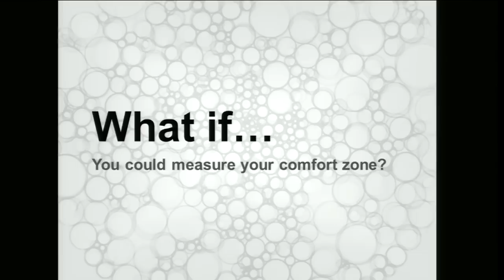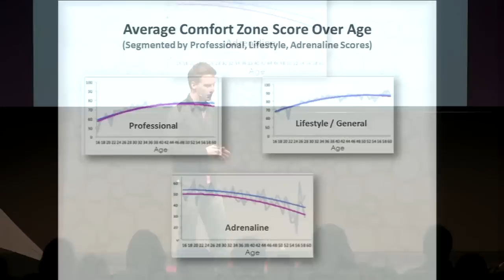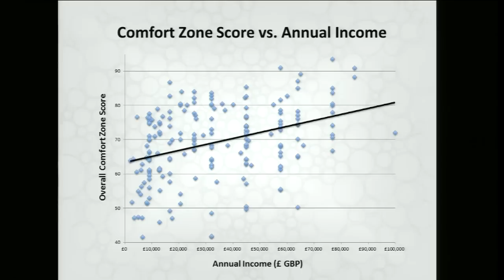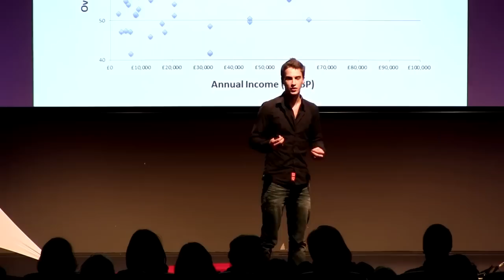Measuring Comfort Zones - Marcus Taylor at TEDxMelbourne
Imagine if you could measure the likelihood of your financial and personal success by measuring your comfort zone?

The winner of TEDxMelbourne's Awesome Foundation competition, Marcus Taylor is a young entrepreneur from Oxford (UK) with a passion for doing things outside of his comfort zone.

In January 2012, Marcus built the World's first scientifically approved 'Comfort Zone Calculator' as a solution to track his own personal growth.

Since posting the tool online for others to use, over 10,000 people have measured their comfort zone using his tool.